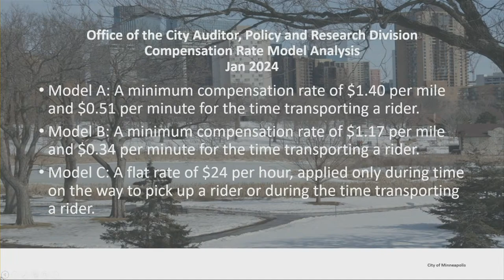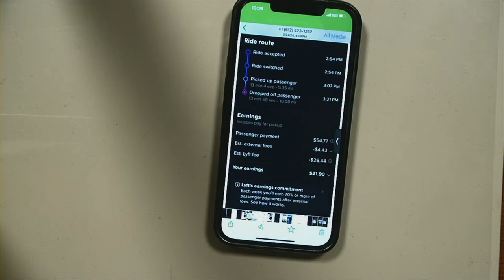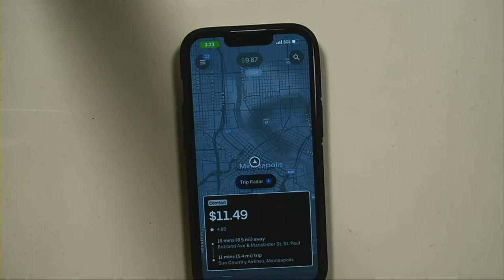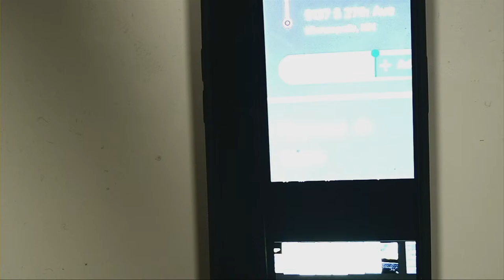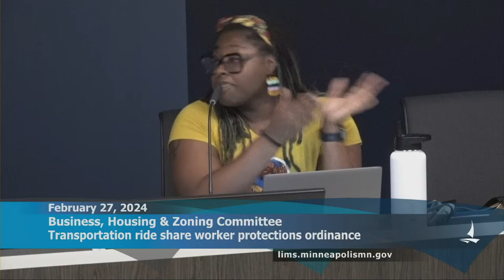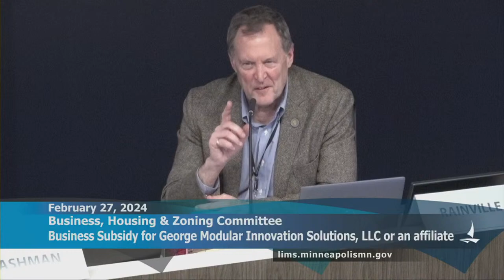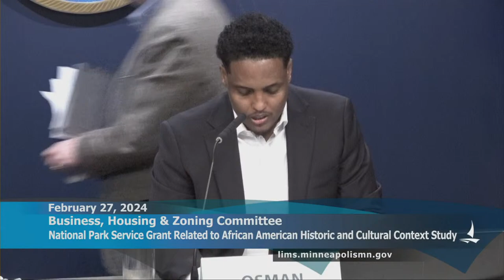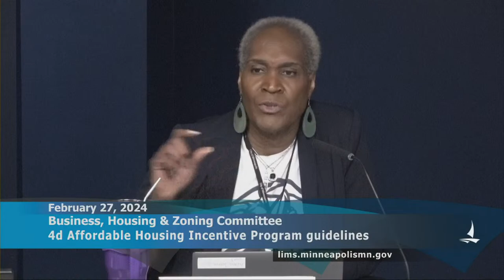February 27, 2024 Business, Housing & Zoning Committee